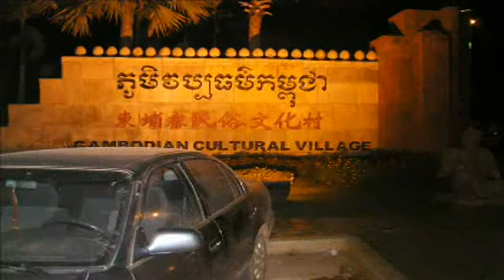Angkor Tourist Part VI [MV - HD].mp4